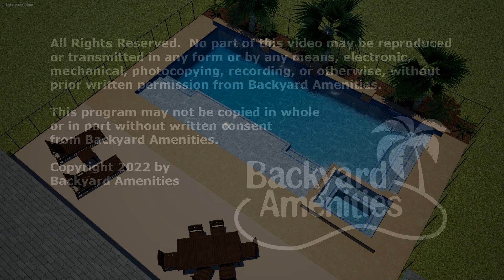Smith Pool Design v2 by Backyard Amenities